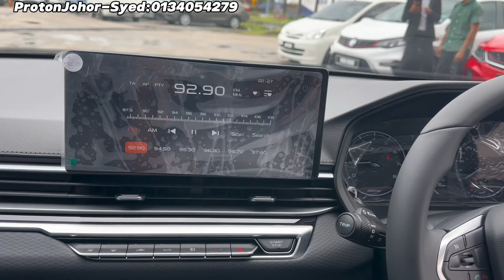PROTON S70 PREMIUM PUTIH SNOW WHITE